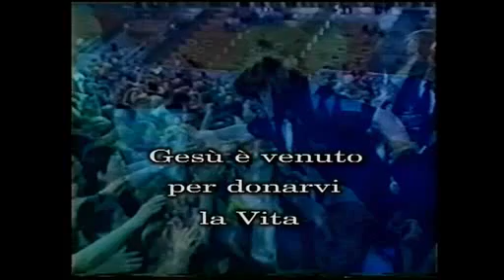CAMBIA LA TUA VITA E DIO TI GUIDERA'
CRISTIANI MISSIONARI "I NUOVI APOSTOLI"
Facebook PastoreProfeta Anna Maria Scarfogliero

" INGINOCCHIATI E PREGA INSIEME A NOI E POTRAI ESSERE GUARITO ATTRAVERSO YouTube"

"Pertanto se ricevi qualche guarigione ce lo comunichi"